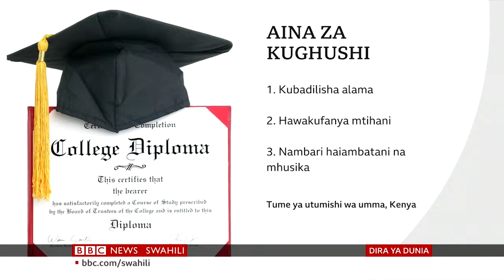EACC CEO, Mr Twalib Mbarak Speaks to BBC Dira ya Dunia on Fake Academic Papers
This followed an audit report by the Public Service Commission which revealed that over 2,000 public officers secured jobs, promotions, and re-designations using fake academic papers BBC bbcswahilileo TwalibMbarak EthicsandAnti-CorruptionCommission